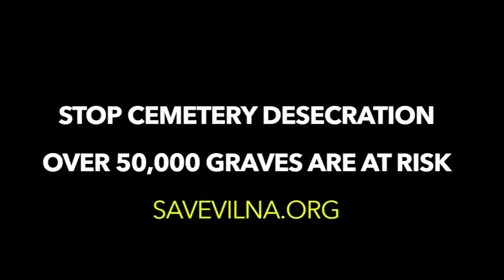An Appeal to Lithuanian Government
Malcolm Hoelein, Executive Vice Chair of the Conference of Presidents of American Jewish Organizations makes passionate appeal to Lithuanian government to terminate development of conference center.